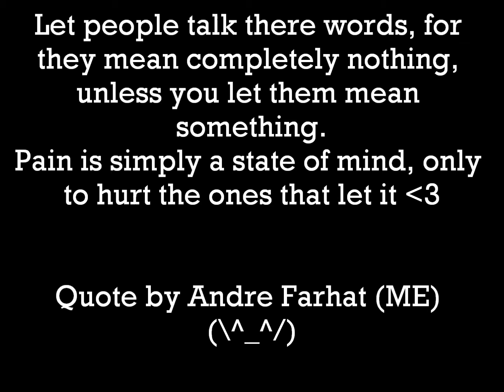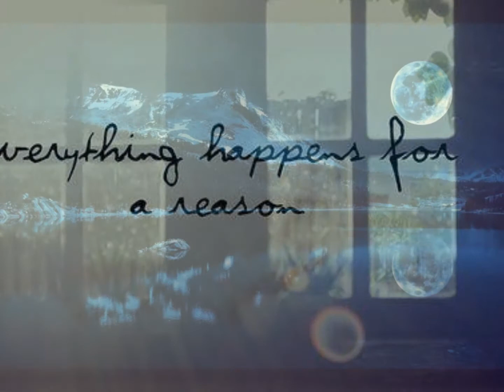Relaxing/Calming Music To Make You Fall Asleep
This is the music from the popular show "The Walking Dead" this one is called - "Mercy of the living" I found this song to be just really relaxing so I thought that I would share it with you guys! :) Oh and I actually reversed the song to see what it would song like and I just love it even more! ^__^

Song reverses at ~ 1:43

Quote Of The Day ~ Let people talk there words, for they mean completely nothing, unless you let them mean something. Pain is simply a state of mind, only to hurt the ones that let it
Quote by (ME!) (\^_^/)

Don't be afraid to leave a quote for me, either one you made up or it can even be just a really inspiring quote that you found or really like. Who knows, you're quote just might be the next "Quote of the day" ;)

I am always here to listen to you guys, for anything, if you are feeling down or just need someone there for you, someone you can talk to and trust, please don't be afraid to come to me with it all, I'm here to help ^__^

I really hope you guys enjoy my videos and music I put up, as much as I enjoy making them for you guys! :)

Oh and if you guys like to get to know me better, please don't be afraid to SMACK THAT FOLLOW BUTTON!!